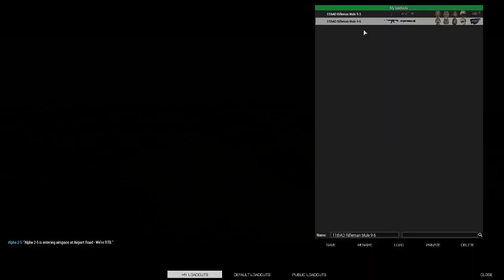Hostage Rescue Side-Mission || TRGM Second-Server || ArmA3 Gameplay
Rookie enters the TRGM in our Second Dedicated Server, but spawns into the middle of a Hostage Rescue Mission.

Apply for the 11th Airborne!